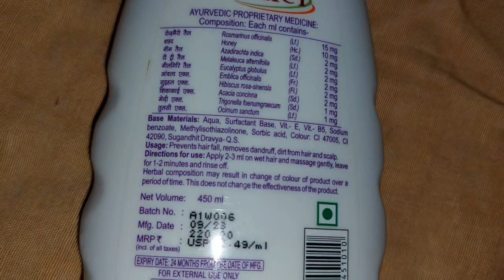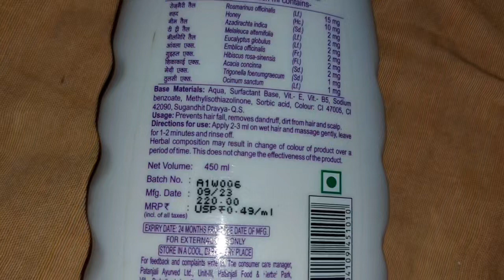Review :- Patanjali Kesh Kanti Anti - Dandruff Hair Cleanser